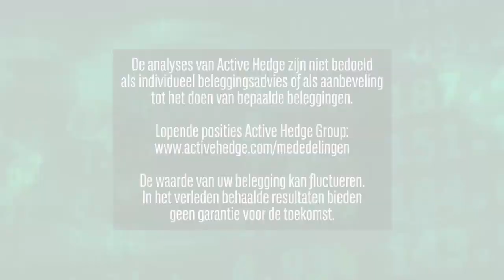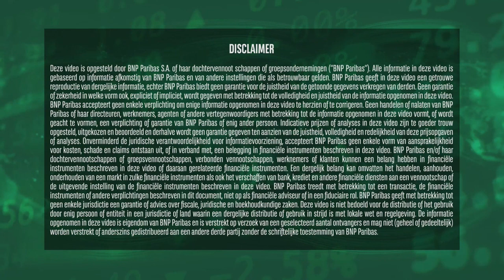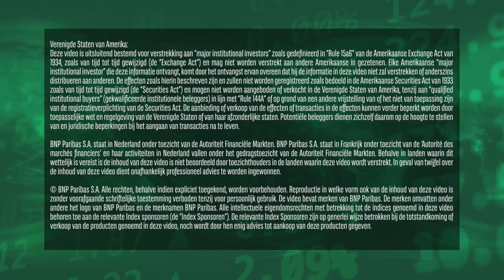Producentenprijzen baren zorgen | 13 september 2021 | Markets Update van BNP Paribas Markets